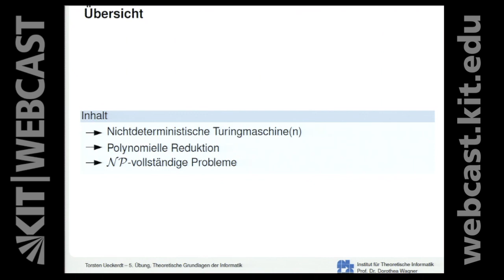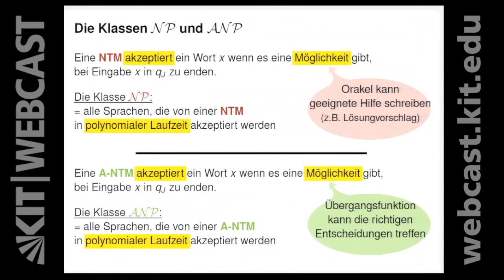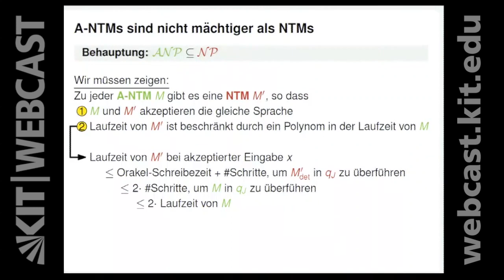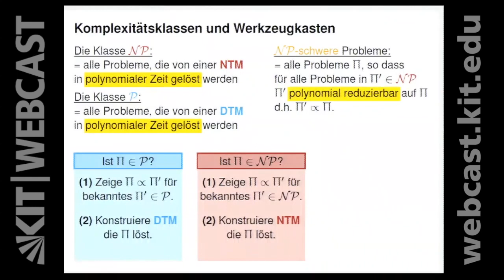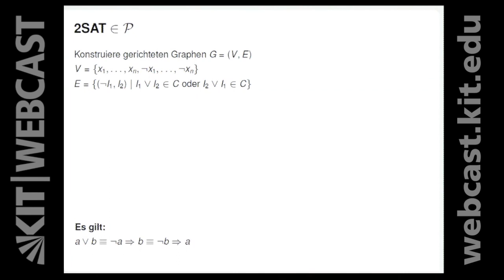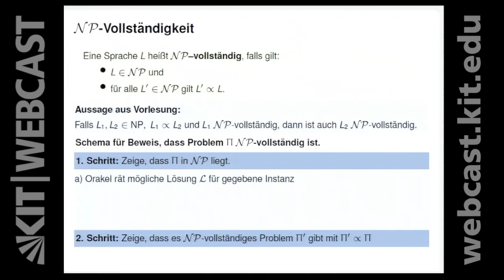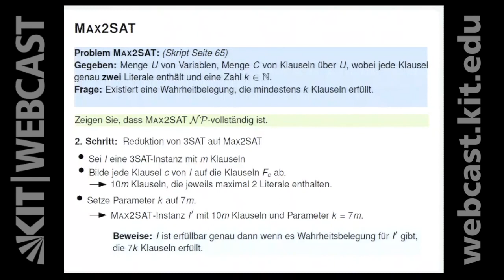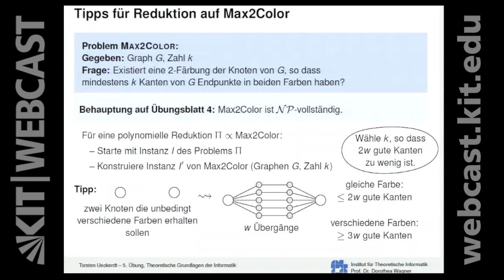11: Übung: Nichtdeterministische Turingmaschine, Transformation, MAX2SAT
0:00:00 Starten
0:00:57 Nichtdeterministische Turingmaschine(n)
0:06:41 Die Klassen NP und ANP
0:11:10 A-NTMs sind nicht mächtiger als NTMs
0:23:31 Polynomiale Transformation
0:25:23 Polynomielle Transformation
0:29:26 Komplexitätsklassen und Werkzeugkasten
0:38:14 2SAT ∈ P
0:54:26 NP-Vollständigkeit
0:57:35 MAX2SAT
1:11:27 Tipps für Reduktion auf Max2Color

Dozent:
Dr. Torsten Ueckerdt | Karlsruher Institut für Technologie (KIT), Institut für Theoretische Informatik